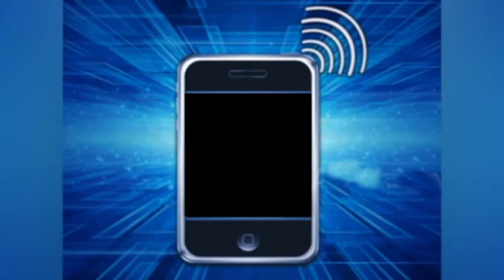एटा में दलित की बारात में दबंगो ने की मारपीट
एटा :  जिले में दलित की बारात में दबंगों के उपद्रव का संगीन मामला सामने आया है. दरअसल, दलित की बारात को नहीं चढ़ाने को लेकर दो पक्षों में विवाद हो गया था. इसके बाद मामला गरमा गया और दबंगों ने मारपीट शुरू कर दी.